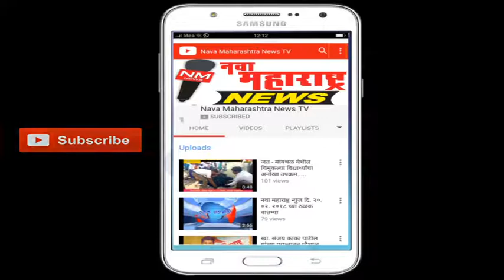ढोणेवाडी – वृक्षारोपण व विद्यार्थ्यांना शालेय साहित्य वाटप :नवा महाराष्ट्र न्यूज